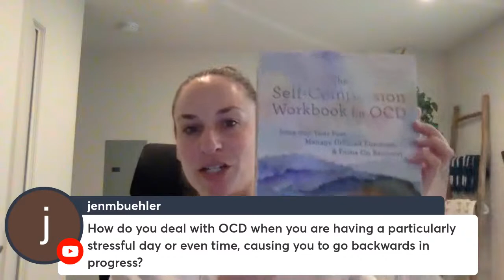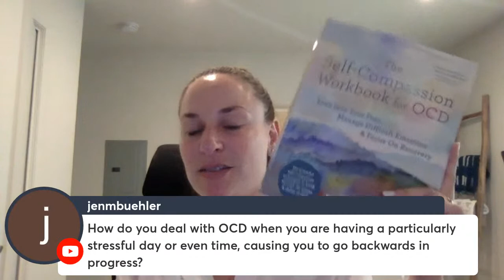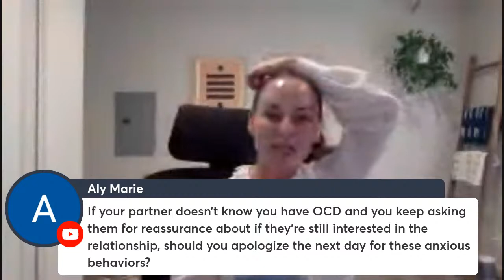Ask an Expert Live OCD Q&A with OCD Advocate Jackie Shapin, LMFT